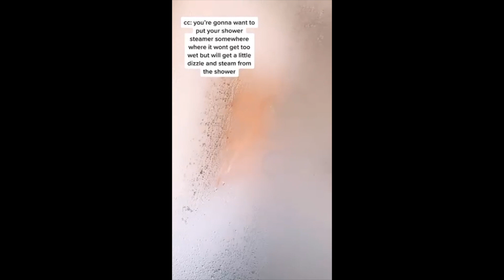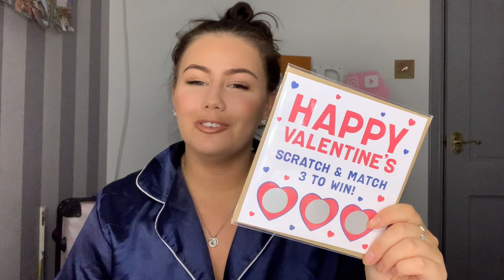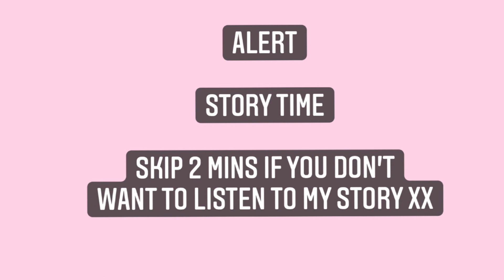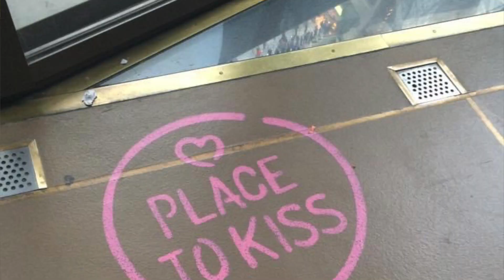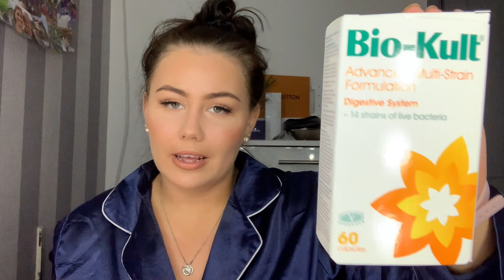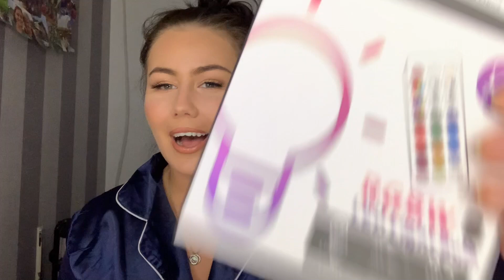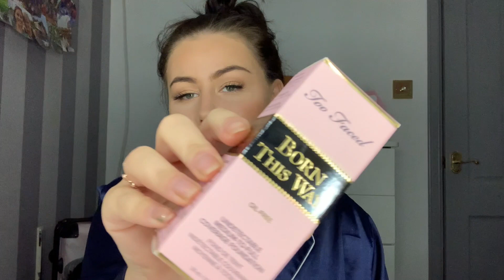I BOUGHT SOME STUFF - SMALL BUSINESS EDITION PLUS SOME AMAZON AND PLT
Hey guys!

In today’s video I am going to be sharing with you all the things I bought in January which accidentally ended up being from small businesses I have saw online 🥰

First half of the video is small businesses / local businesses and the second half is a few things from Amazon and my usual fav pretty little thing!!

Thank you all so much for watching and hope you enjoy xox

Businesses links

Magically Crafted Shop Valentines card

Ethereal Wonders Georgia’s Etsy